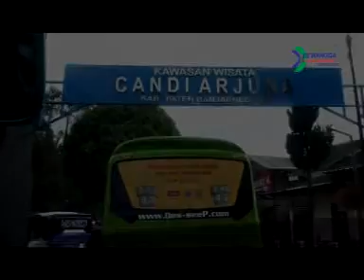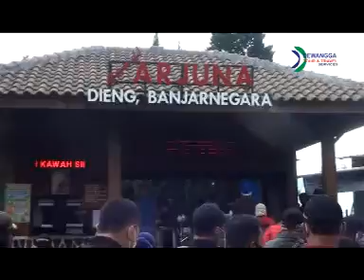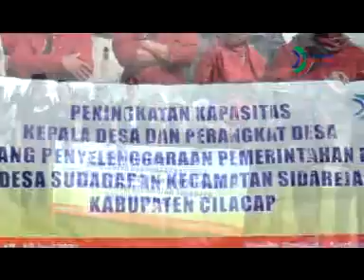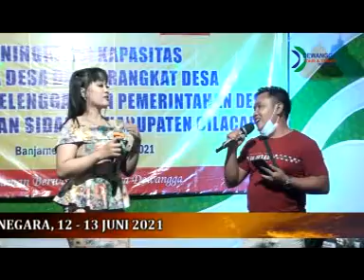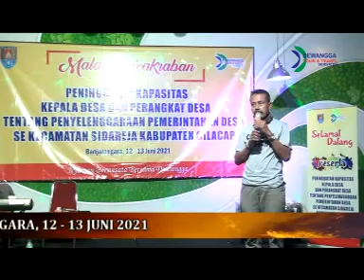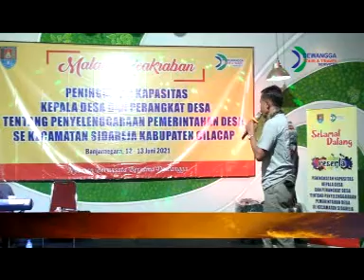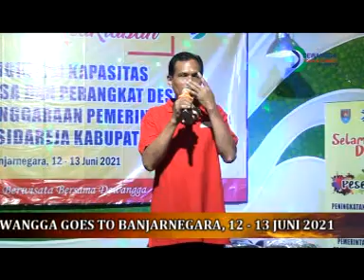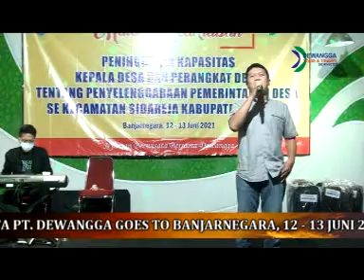PENINGKATAN KAPASITAS KEPALA DESA DAN PERANGKAT DESA TENTANG PENYELENGGARA PEMERINTAH DESA SUDAGARAN